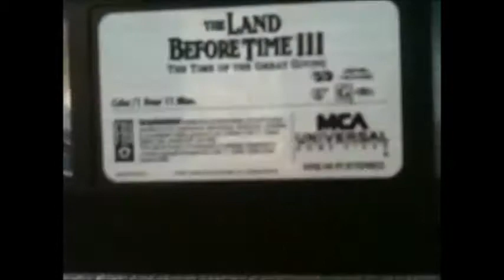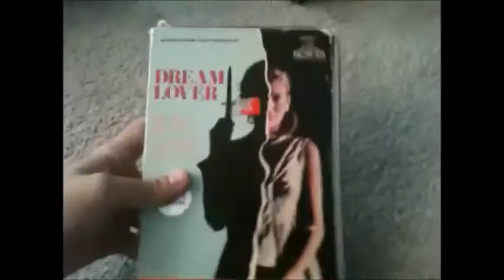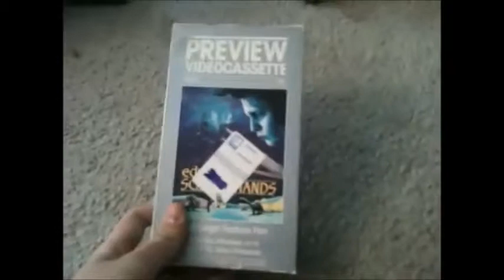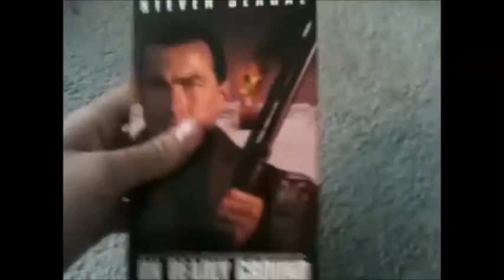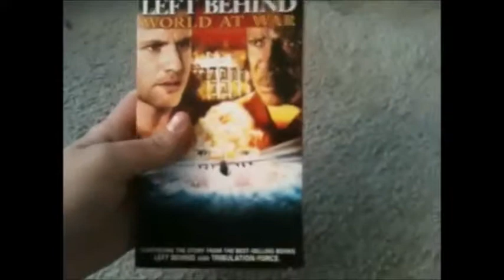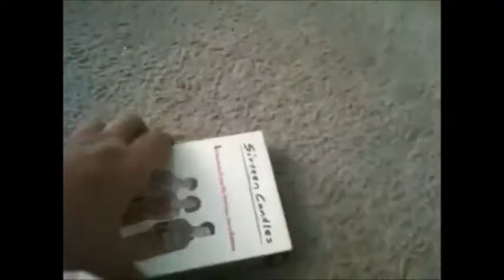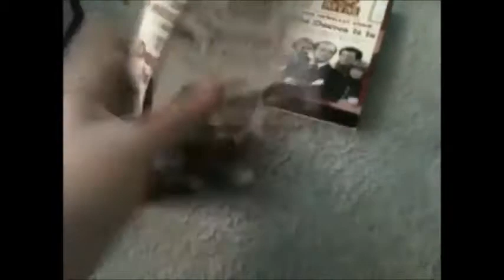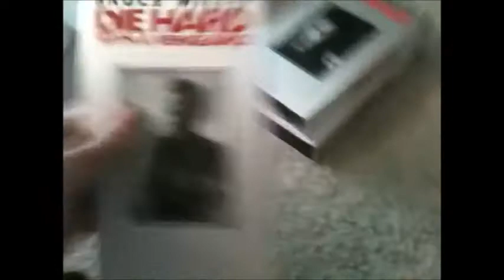Epic VHS Update for 6/4/16 Reupload